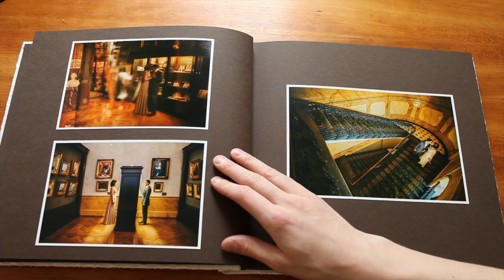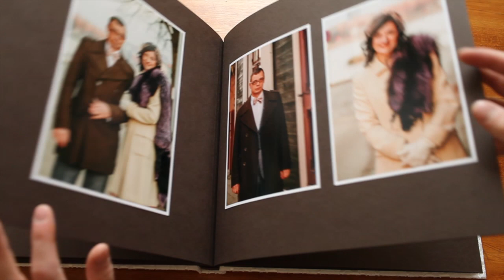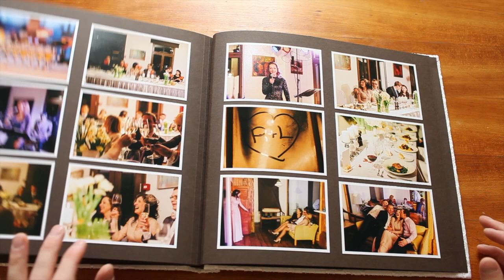Kāzu albums - Kvalitātīvs roku darbs.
Īpaši darināts kāzu albums. Albumā apkopots dienas kopsavilkums veidojot noskaņu un sajūtas, kas valdīja šajā dienā. Albums īpaši izgatavots pārim pēc kāzām. Kvalitatīvs roku darbs. Vairāk informācijas